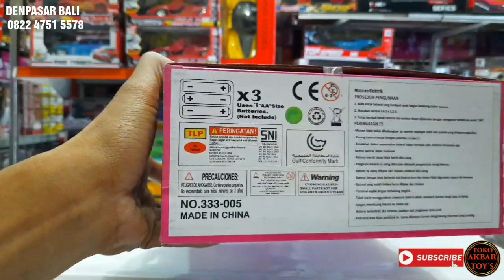Mainan Anak Gerobak Rombong es krim - Sweet Shop Candy Ice cream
Mainan Gerobak es krim Dorong - Sweet Shop Ice Cream

Set Perlengkapan Jualan Ice Cream Candy Shop ,Hadir Dalam Bentuk Kereta Dorong Yang Mudah Untuk Didorong Anak Layaknya Berjualan . Anak Bisa Bergaya Berjualan Sungguhan Dengan Alat Yang Super Lengkap Ini..Dilengkapi Dengan Aneka Musik Dan Lampu Cantik, Tiang Bisa Berputar-Putar 360 Derajat, Dan Gerobak Bisa Berjalan Bump & Go Lho...
Deskripsi :
- Gerobak Berjalan Bump & Go
- Ada Aneka Suara Musik Dan Lampu
-Cone Es Krim Bisa Dituker2
-Ada Aneka Permen
- Uk Kemasan 22x22x10 cm
- Menggunakan 3 Buah Baterai AA (Baterai Tidak Termasuk)
-Ukuran 30x15x32 cm.

.                   DISTRO MAINAN ANAK
                        TOKO AKBAR TOYS

Jln. Tukad Balian no. 45 Renon Denpasar Bali Indonesia

Google Map : Toko Akbar Toys

Kami tidak melayani pertanyaan di lapak !

Selamat berbelanja Online/Offline di toko kami
Dapatkan kemudahan dan kenyamanan untuk bertransaksi dengan cara tepat cepat mudah aman dan terpercaya

Menerima pembelian dengan pengiriman jasa :
1 . Go-jek / Grab
  👉 untuk wilayah Denpasar dan
        sekitarnya Max 25 km dari jarak Toko kami
       ( bisa bayar di tempat Bayar
         Harga barang + Ongkir nya)

2 . Ekspedisi JNE / JNT / POS
      👉 untuk wilayah Luar Daerah
            Denpasar
            ( Transfer pembayaran Harga
              barang + ongkir dulu baru
              proses pengiriman barang
              Ke tempat tujuan pembeli)

Cara pesan beli Online di Toko kami:

☆ Screenshot  capture gambar/foto/video barang yg ingin di pesan atau mau di tanyakan dari situs beranda kami :
Halaman FB : Toko Mainan AKBAR TOYS

☆ Hubungi kontak Telp / WA Customer service kami : 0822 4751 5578

☆ Lakukan pembayaran ke Rekening yg di tujukan oleh CS kami

☆ Hati - hati dengan pihak yang mengatasnamakan Toko Akbar Toys ( Telp/WA Customer service kami  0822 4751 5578 ) apabila bertransaksi selain dengan no Telp/WA Customer service kami, kami dari pihak TOKO AKBAR TOYS tidak bertanggung jawab

NB : barang / mainan yg kami jual :
      -  semuanya Ready/ada di Toko
      -  Semuanya Real 100 % sama yg
         ada pd foto yg kami posting
      -  Kami ada Toko
          *  jd berhati - hatilah dlm
             membeli Barang secara online
          * Kenali/teliti dahulu Profil dan
             Rating akun penjualnya
          * Jangan tertipu/tergiur dengan
             harga murah dari pada
             menyesal kemudian

Slogan / Motto Kami :
  * Aman
  * Jujur
  * Kepercayaan
  * Berkwalitas
  * Respon Cepat
  * Ramah
  * Bertanggung Jawab
  * Terpercaya